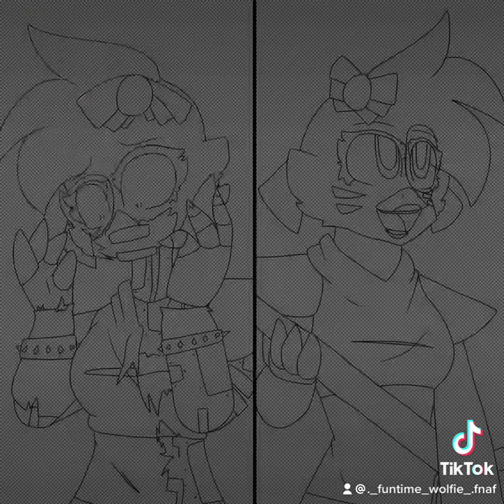Fnaf Security Breach: Glamrock Chica (read the description)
I’ll be drawing all the glamrocks and their decommissioned selfs too like this drawing and I will draw the staff bots,map bot, vanny, burntrap, maybe blob, Sunnydrop/Moondrop and Pat Pat (Dawko called the wet floor sign bot that)